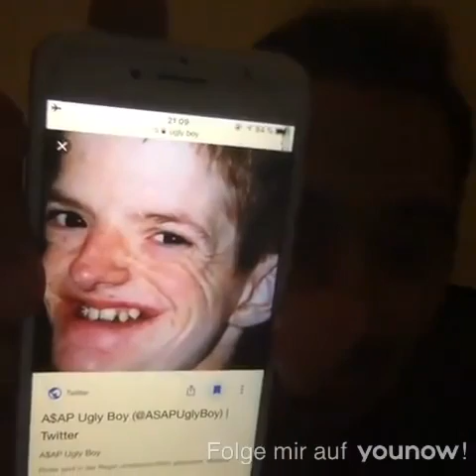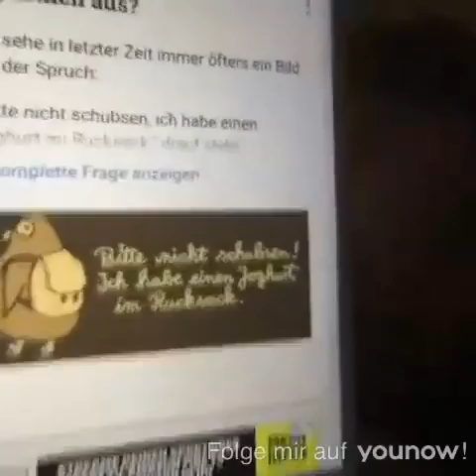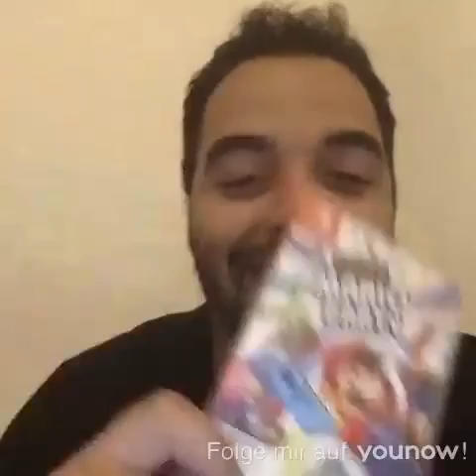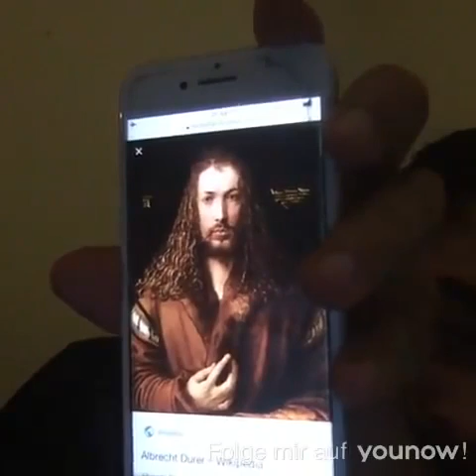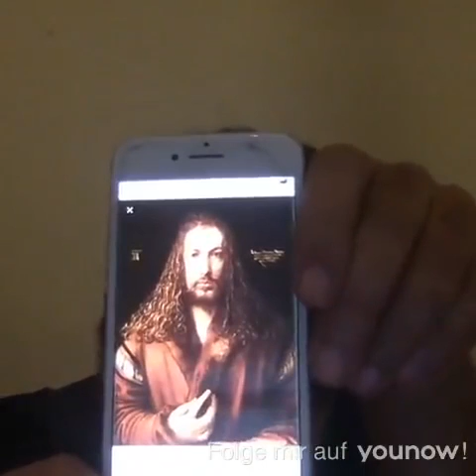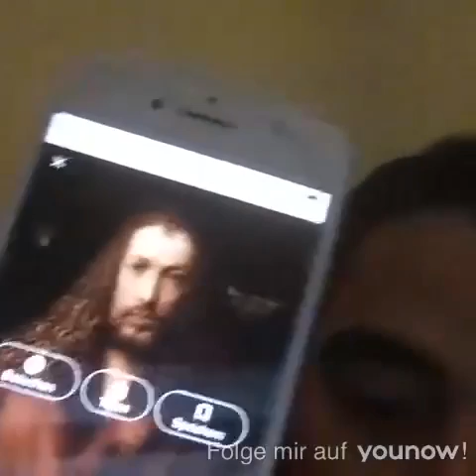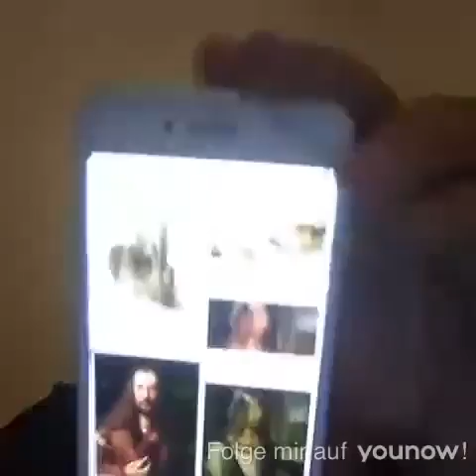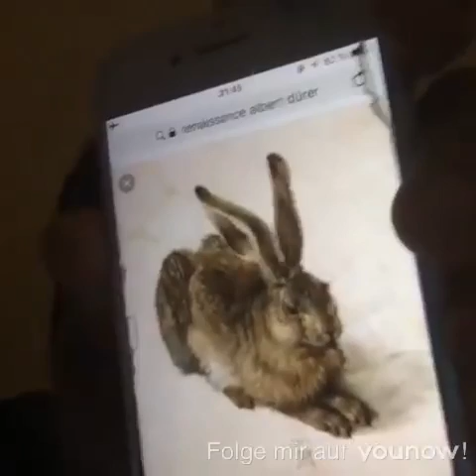🔴 ABK Ansage an alle Youtuber! | Geisterstory ABK | YouNow Livestream 07.10.2018 LIVE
Original Titel: Ich bin LIVE auf YouNow Oktober 07, 2018

Extra Tags -

abk,
abk sami,
abk dsds,
abk intro,
abc song,
abk vater,
abk alec,
abkantpresse,
abk weint,
abk lehrer,
abk army,
abk alman,
abk alexa,
abk abi,
abk aimix,
abk ansage,
abk abi mit känäx 4,
abk abi mit känäx teil 6,
aabk,
aabk düsseldorf bewertung,
ab ke baras,
awake bars,
abkari vibhag,
ab ke sawan,
akh lad jave,
abkari paper,
aap ki baras,
aankh hai bhari bhari,
abk ärmster youtuber,
abk bei dsds,
abk benji,
abk berlin,
abk beat,
abk bruder,
abk bekommt schläge,
abk berkan,
все грехи фильма,
abk b,
abkmvs ghj pjv b,
pjv b abkmv,
все грехи фильма шрек,
барби фильм,
aga b abkountry,
эмоджи фильм,
все грехи фильма оно,
филипп и басков,
abk canbrot,
abk creepy,
abk can,
abk center shock,
abk center shock verkäufer,
abk cool,
abk cousin,
abk crew,
abk cuba,
abk crack stimme,
ankita c,
abkmvs c jylfhtyrj,
abk dennis,
abk der rapper,
abk disstrack,
abk diss,
abk dani,
abk dr dre,
abk drei,
abk drucker,
abk disst,
d abkn,
d abka,
d abki,
d-abxa tuifly,
d.j abk,
танцы в фильмах,
лучшие моменты в фильмах,
приколы в фильмах,
ляпы в фильмах,
смешные моменты в фильмах,
abk ebay,
abk eier,
abk ehrenlos,
abk englisch,
abk essen,
abk elec,
abk erstes video,
abk er konvertierte zum islam,
abk erzähl mal was,
abk elternsprechtag,
abki bari e tiranga,
abki bari e mahatari,
фильмы ужасов,
e herd abklemmen,
akbar e man,
фильмы ужасов 2018,
лучшие фильмы ужасов,
фильмы ужасы,
фильмы которые уже вышли,
самые страшные фильмы ужасов,
abk fisch,
abk fortnite,
abk freund,
abk faq,
abk fame,
abk fake,
abk freundin,
abk frauen,
abk fans,
abk freundschaft plus,
каха фильм,
муха фильм,
фильм мачеха,
nfhfc ekm f abkmv,
фильм днюха,
abkmv f kj,
фильм жажда,
abkmv f ybr,
фильм кража,
abk geschlagen,
abk gaming,
abk rätsel,
abk geld,
abk geister,
abk gemobbt,
abo gegen abo,
abk gegen benji,
abk gta,
abk gruselig,
abk haikel,
abk hase,
abk horror,
abk heuchlon,
abk haikel schlägerei,
abk haare,
abk heikel,
abk herpes,
abk heult,
abk hasni,
ankh,
ржачные фильмы,
брюс ли фильм,
рэкетир фильм,
фильмы про рэп,
abk in dsds,
abk ich wurde gekündigt,
abk instagram,
abk iphone,
abk in kuba,
abk im wald,
abk islam,
abk ich,
abk intro tutorial,
i cord abketten,
idris abkar,
abk jura,
abk jounes,
abk jounes amiri vater,
abk jura studentin,
abk justin,
abk jounes amiri,
abk julienco,
abk jounes amiri ali hakim,
abk job verloren,
abk jounes amiri prank,
abkmv j k. db,
j pjhs abkmvjd,
abk kuba,
abk katze,
abk kritik,
abk kuchen,
abk kassiert,
abk kanax,
abk kein lehrer,
abk kioskverkäufer,
abk kawai,
abk kanal,
abk musik,
abk mazdak,
abk mama,
abk memohd,
abc mart,
abk merch,
abk memo,
abk music,
abk mobbing,
ab ke sajan sawan me,
abkd by keziah m,
abk m,
abk nafris,
abk nafri,
abk nintendo switch,
abk nummer,
abk neues video,
abk neu,
abc news,
abk name,
abk noten,
abk nachmacher,
nabk,
nabkhas refugium,
nabil al zahri mourad jaja,
nabk celle scheuen,
nabk celle,
nabk loy,
nabil al zahri,
nabk scheuen,
nabk truppführer,
nabk loy fahrzeuge,
abk omas,
abk ox katt,
abk official,
abk onkel volker,
abk ohne geld,
abk ox katt livestream,
abk opa,
abk ox katt stream,
abk ox katt younow,
abk oxcart,
abko,
o mere majhi abki baar,
abk pferd,
abk piano,
abk ps4,
abk prank,
abk play button,
abk parodie,
abk para,
abk peyman,
abk prügelei,
abk papa,
союз фильм,
abk q&a,
abk queens,
abk queens gang,
que hitta abk ebk,
abk rappt,
abk reaktion,
abk rtl,
abk rücken,
abk rechnung,
abk reaction schule,
abk rapper,
abk redet über lecanko,
abc rap battle,
abk stream,
abk story,
abk songs,
abk schule mit almans 3,
abk schulstorys,
abk schwester,
фильмы,
abk totschlag,
abk tarkan,
abk über lecanko,
abk über apored,
alec über abk,
kuchentv über abk,
wahrheit über abk,
mert über abk,
mazdak über abk,
abk verprügelt,
abk volker tv,
abk viscabarca,
abk und alec,
abk vines,
karkar w abkar,
abk xatar,
deniz xd abk,
persia x abk,
mortal kombat x фильм,
abk younow hase,
abk yassin,
abk younow geister,
abk younow eier,
abk youtube,
abk younow 23.10,
abk younow livestream,
abk younes,
abk hey y'all,
abk hey y'all lyrics,
abk zusammengeschlagen,
abk zoo,
abk zerstört,
abk zähne,
abk zeigt seine schwester,
abk zerstört alec,
abk zahnfee,
abk zahnriemen wechseln,
abk zockt,
abk zitrone,
zabka,
zabkens,
zabka mala,
zabkása,
zabka tage,
zabkásakirálynő,
zabka mala piosenka dla dzieci,
zabka how i met your mother,
zabka malgosia,
zabki 22,
abk 0€,
abk 01,
akb#053,
camp abk 025,
abk 100k,
abk 1.7,
abk 12000,
abk 100k reaction,
abk 1 video,
abk 13,
abk 12,
abk 10,
abk 1 7 abi,
abk 1211,